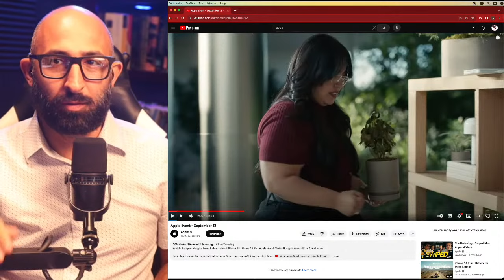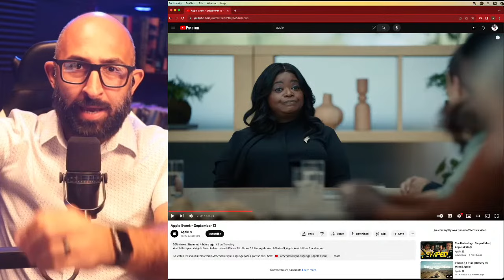APPLE’S WEIRD PAGANISM!!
Here are some different ways you can partner with the work that Apologia Center is doing.